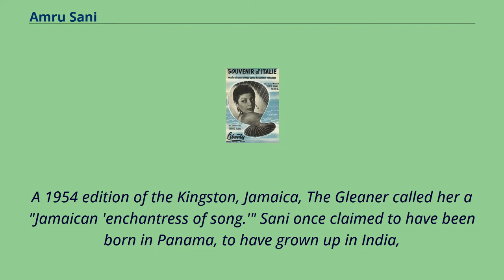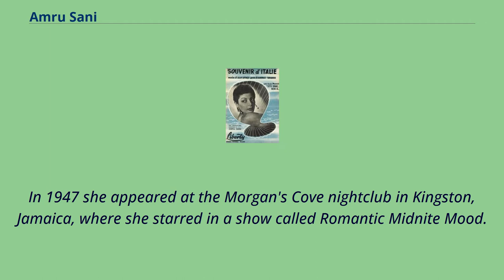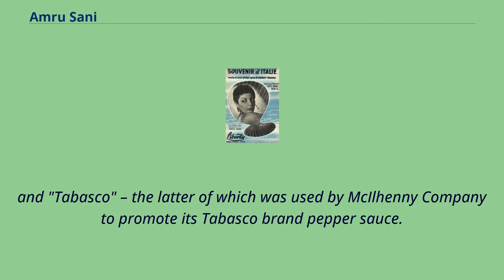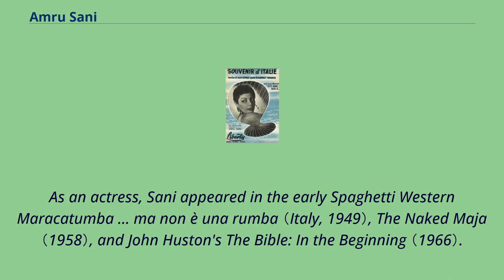Amru Sani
20th-century_Jamaican_women_singers
20th-century_Jamaican_actresses
Sheet music booklet cover from Italy showing Sani, 1950s.
Amru Sani （16 August 1925 – 15 August 2000） was a singer and actress who experienced short-lived fame in the United States during the 1950s and 1960s.
A "tall, exotic creature with a powerful, bluesy voice", she identified herself during her American heyday as hailing from India, but earlier newspaper references identified her as Jamaican.
A 1954 edition of the Kingston, Jamaica, The Gleaner called her a "Jamaican 'enchantress of song.'" Sani once claimed to have been born in Panama, to have grown up in India,
to have been educated in Europe, and to have served as an airplane mechanic in England during World War II because she was too young to become a female pilot.
Whether some of this information is merely show-business hype is unknown.
However, the Kingston Gleaner did note in 1943 that Sani – who was already known in Jamaica as a singer – was "going to England shortly ... to join the W.A.A.F.S." （This article also listed her as "the only daughter of Mr. and Mrs. M. P. Sani of 10,
Lundford Road, St. Andrew", Jamaica.） Sani once named Dinah Shore as a major influence, citing in particular as a favorite tune Shore's "Mad About Him, Sad About Him, How Can I Be Glad Without Him Blues".
She sang in four languages: English, French, Italian, and Spanish.
In 1942 she appeared with the highly popular Milton McPherson dance band of Jamaica at the Carib Theatre in Cross Roads, St.
Andrew.
In 1947 she appeared at the Morgan's Cove nightclub in Kingston, Jamaica, where she starred in a show called Romantic Midnite Mood.
Around 1950 she appeared at the Sherry Netherland Hotel in New York City, and shortly thereafter went to Rom...